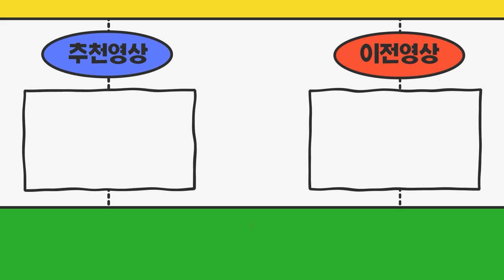배넘버 1톤 하이탑에장착하고싶어요 추가로 3.5톤냉탑도 부탁드려요~